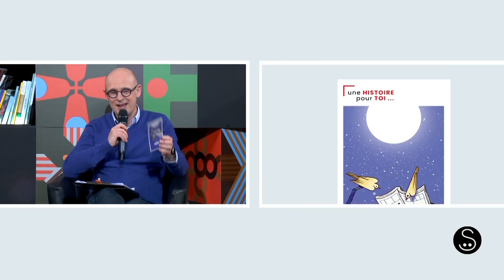04 - Le fil info du Salon (03/12/2020)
10 minutes pour être au plus près de l’actualité du Salon, de ses partenaires, de la chaîne du livre.

Présenté par Olivier Zanetta et Cédric Dandeville, journalistes, viàGrandParis

Avec Nadège Grosbois, adjointe à la culture de Mathieu Hanotin, Président de Plaine commune
L'Instant Pépite : "À quoi rêvent les étoiles " de Manon Fargetton (Gallimard Jeunesse).
Une histoire pour toi : lecture de 5 dédicaces d'autrices et d'auteurs par le comédien Heza Botto (en partenariat avec le Département Seine-Saint-Denis).